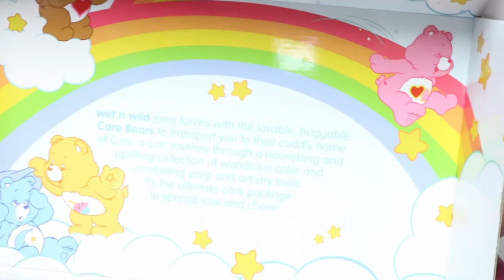Unboxing Wet N Wild Care Bear Pr Box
No Makeup in this video